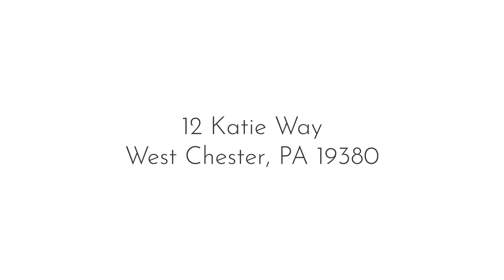12 Katie Way, West Chester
Nothing catches your eye and enchants you quite like this West Chester home. There is no corner of the home that isn’t washed in natural sunlight, and the flow from room to room feels seamless. Through the front door, framed in an open porch, is the living room. This is the center of the whole first floor, with openings to a sunroom with wall to wall windows and skylights, the kitchen, the laundry and mudroom, and the hall to the main level bedrooms. The primary bedroom is on this floor, with white wooden panelling walls, a walk in closet, and a modern primary bathroom. The room down the hall also has a half bath, which also acts as the main level bathroom. The basement entrance is near, leading to a bright space with plush carpeting. The small fraction of the basement that is unfinished is perfect for storage, and is separated by white double doors. The spacious half bath in the basement makes this a wonderful entertainment space. Not to be missed is the incredibly unique office space on the top floor, with custom shelves to fit the style of the roof, and a skylight to add brightness to the space. Two bedrooms are also placed on this floor, across the overlooking bridge of the second story. A second full bath with a tub shower provides upstairs residents an entirely independent living space to relax. The back patio is stunning and also perfect for soaking in the sunshine or watching kids play. The home has been regularly maintained to ensure that it always feels brand new!

For more information on this property, contact Melanie Sloyer at